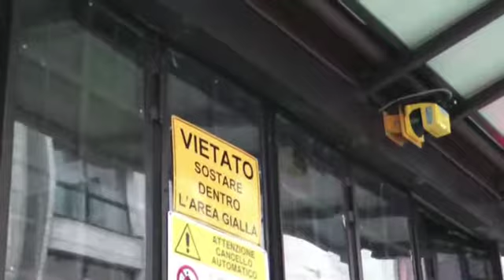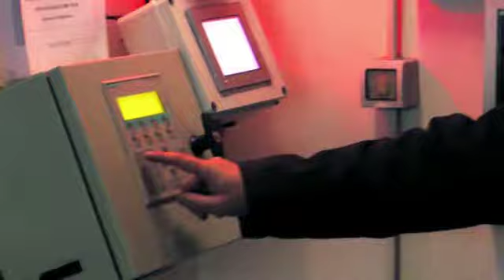SERAPID - Autoaufzug in einem Parkhaus in Turin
Dank der starren Schubkettentechnik (Rigid Chain Technology) stellt SERAPID umweltfreundliche Systeme her, welche Hydraulik durch eine kompakte, einfache und zuverlässige Technologie ersetzen.

Das Parkhaus ist seit 2009 in Betrieb, bietet Parkplätze für einen ganzen Wohnblock und hat eine Kapazität von 80 Stellplätzen mitten im Zentrum von Turin, Italien
Zyklus: max. 30 Autos pro Tag, ca. 60 Zyklen / Tag
Die Plattform ist mit 4 Stück LinkLift 80 ausgestattet und hat einen Hub von 3,5 m.
Der LinkLift ist ein teleskopischer linearer Aktuator, der speziell für die vertikale Förderung hoher Lasten konzipiert ist. Er eignet sich sowohl für die Schwerlastförderung in der Industrie, der Bühnen- und Aufzugstechnik als auch für die Gebäudedynamik, zum Bewegen baulicher Elemente.